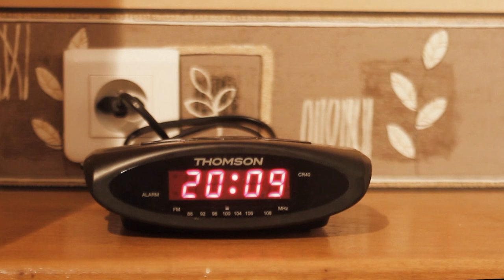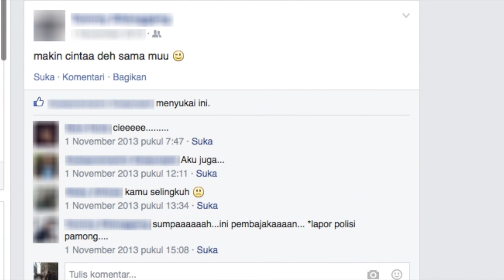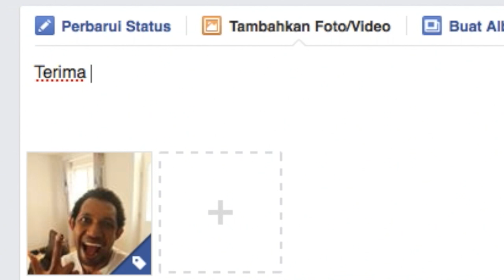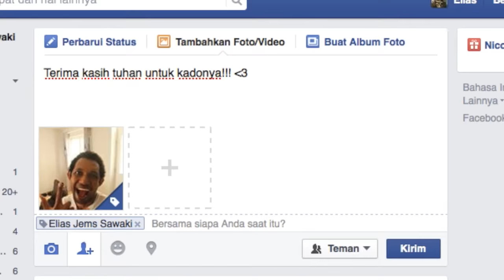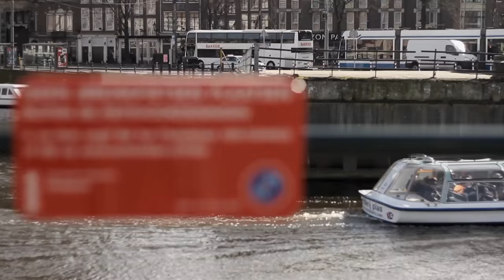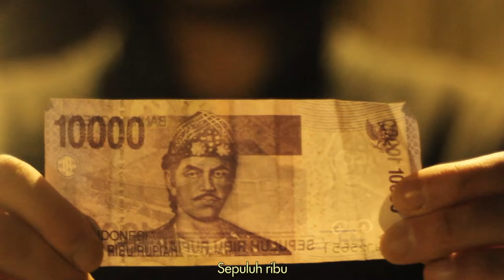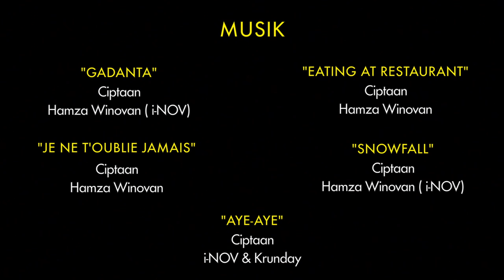Dijawab (Short Film)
Seorang pria berdoa untuk mendapatkan apa yang ia inginkan. Tuhan dengan segala kebesaran-Nya mengabulkan apa yang ia inginkan